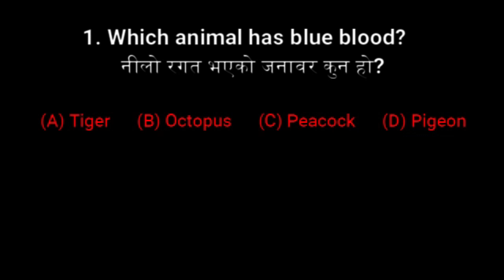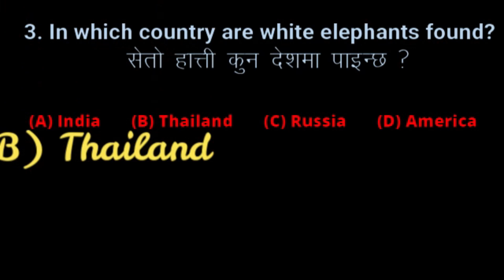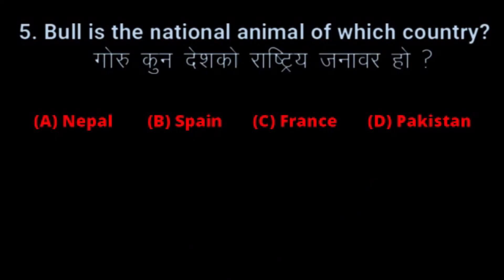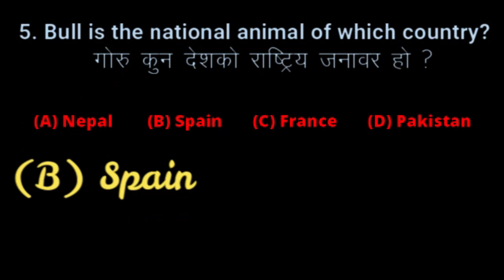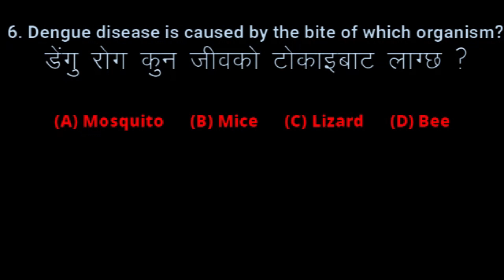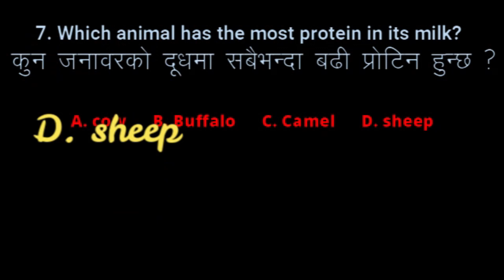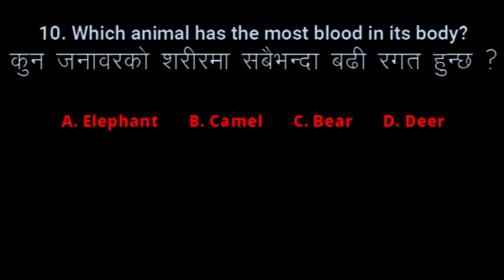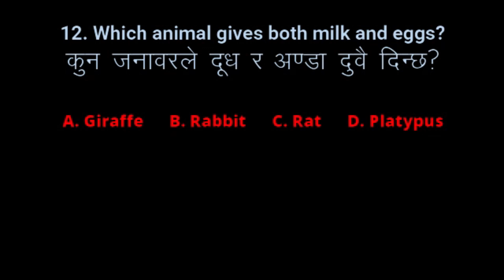GK Quiz 2